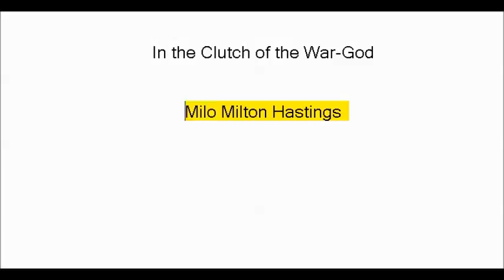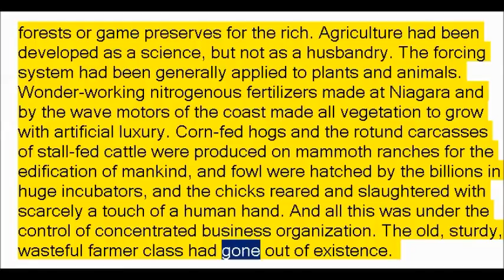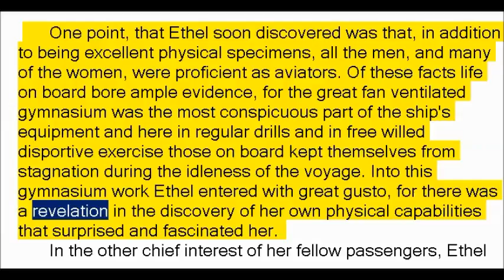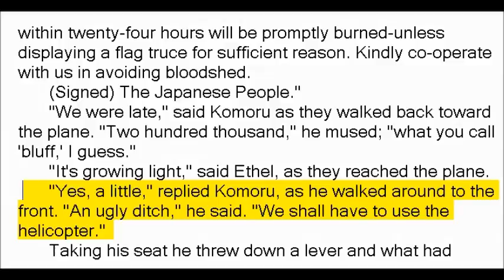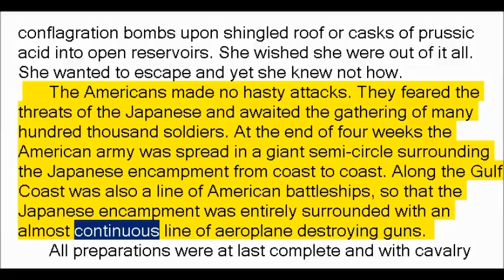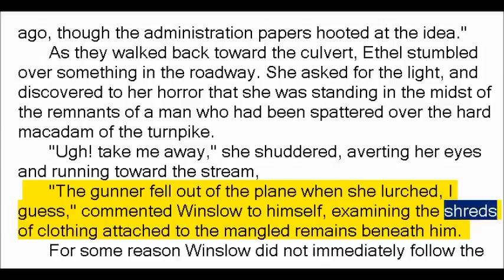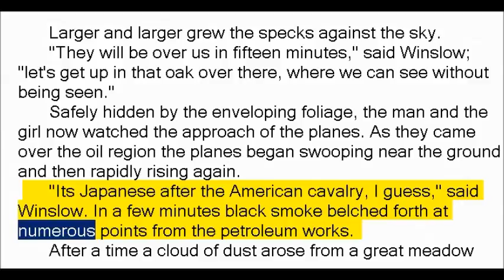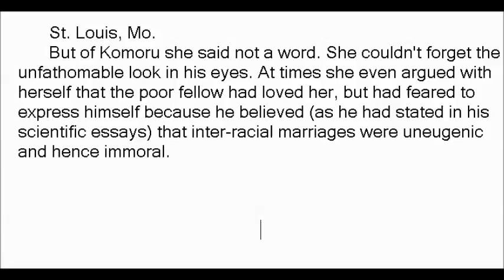In the Clutch of the War God by Milo Milton Hastings (Book Reading, British English Female Voice)